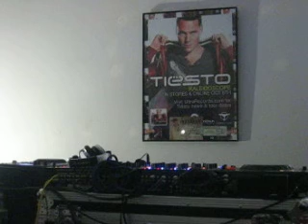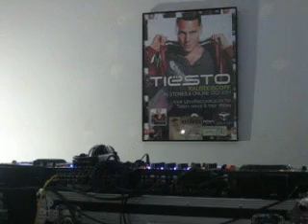DJNORTS 10 MINUTE MIX 2